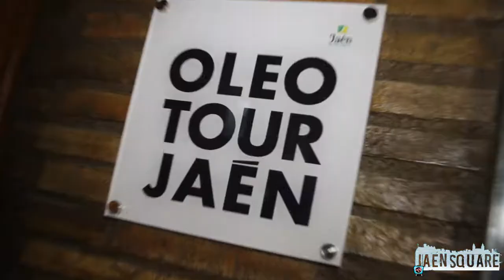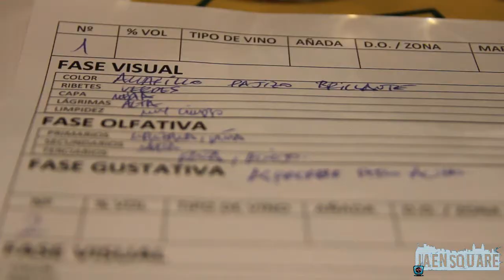Catas de vino en Restaurante Kasler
Os dejamos unos minutos y una explicación de las catas que vienen celebrando el Restaurante Kasler (Jaén) todos los martes. Si no habéis tenido la oportunidad ir, os las recomendamos!